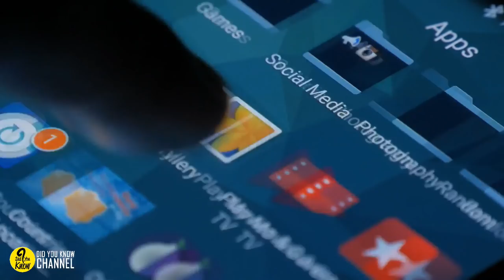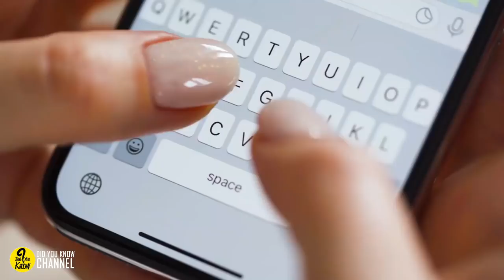Marine Serving Our Country Filed For Divorce As Soon As He Saw This Photo His Wife Sent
The Moment His Partner Sent Him This Picture, This Soldier Filed For A Divorce
Nowadays, smartphones are a big mess because they can give you and get lots of information through them. WhatsApp, Snapchat or any other application can extract detected. Something so happened to a couple from Portugal.

One day, while a woman sent this photo to her husband, she did not notice that she had made a huge mistake that cost him too much, a consequence of which was an irreversible decision. The spouse asked for divorce.

Iris did not often see her husband, Tomas. Being a security agent, he was always busy and away from home because he traveled a lot around the world.